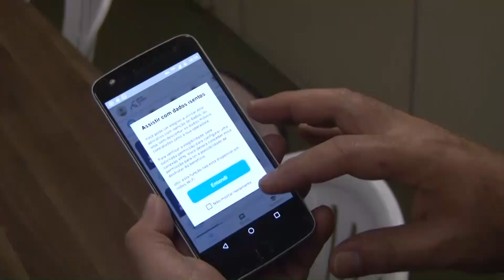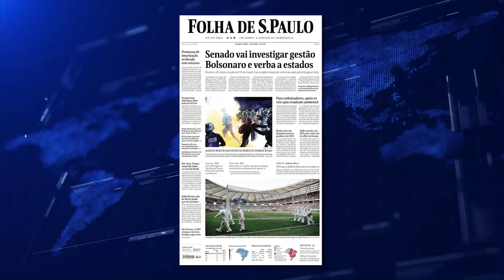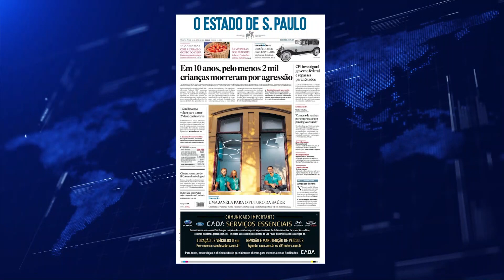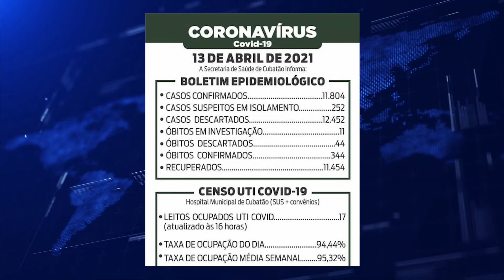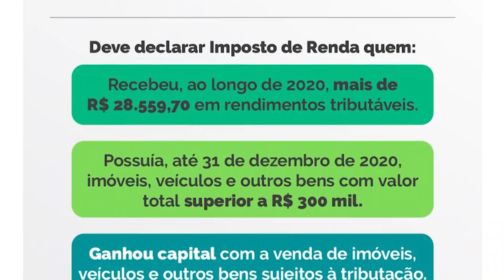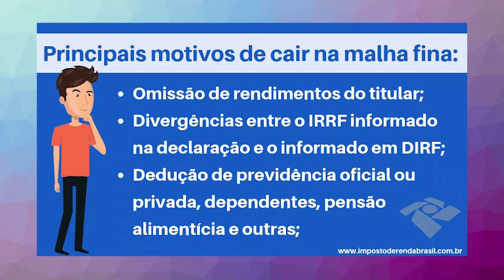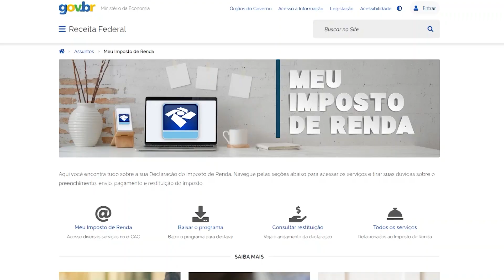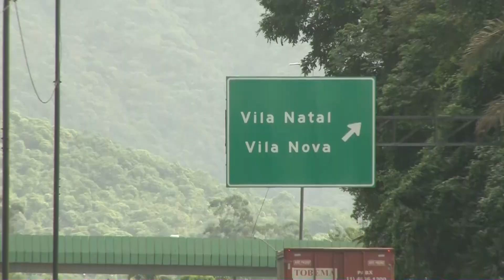Primeiras Notícias 14/04/2021